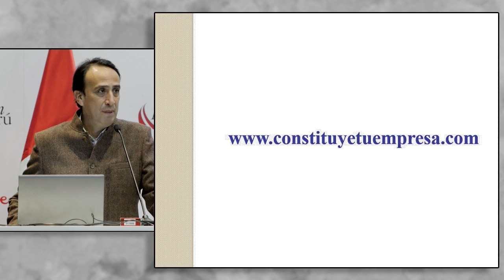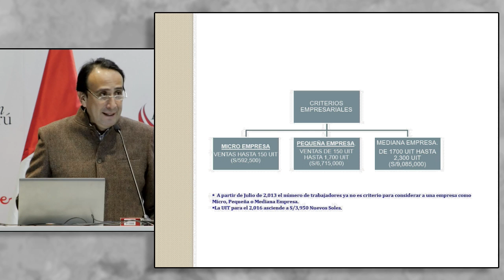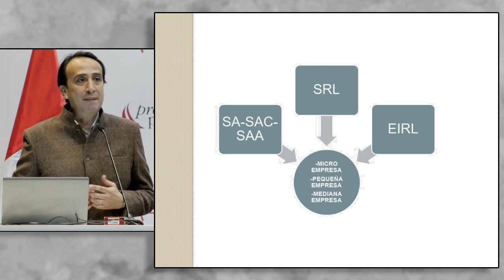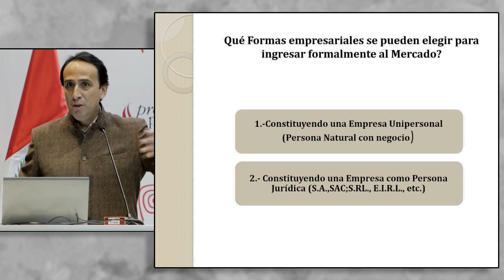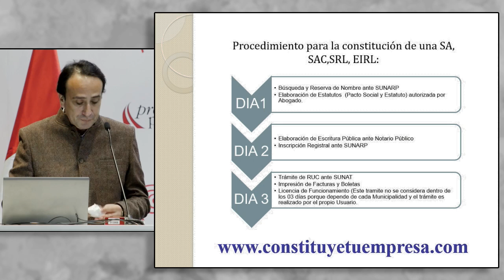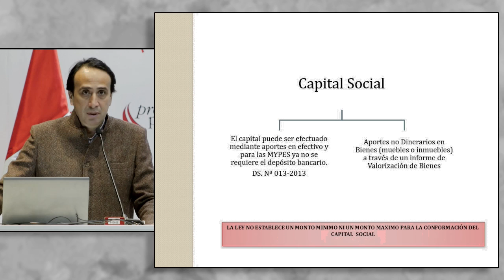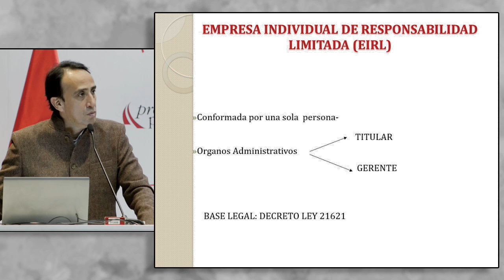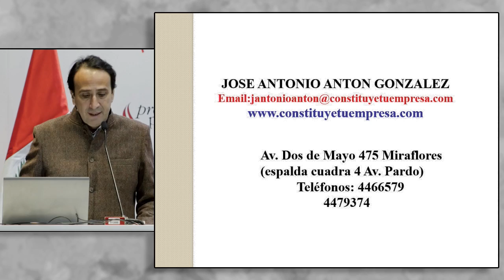Modalidades societarias para la constitución de empresas exportadoras [05 de octubre de 2016]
Ponencia del Seminario Miércoles del Exportador PromPerú:
"Modalidades societarias para la constitución de empresas exportadoras".

ANTON, Jose Antonio
Consultor